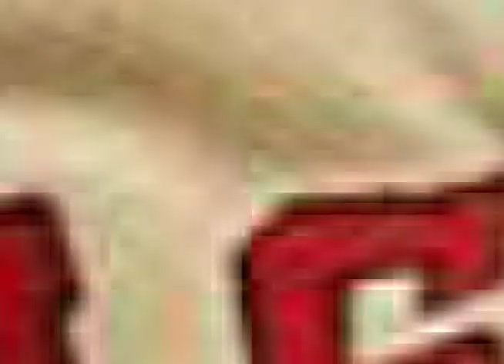45 Reasons Michael Jordan is the Greatest Scorer of All Time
Originally this was going to 23 reasons reasons but I had to raise it to 45 because the evidence is so overwhelming. After watching this I hope I've convinced you MJ is the greatest scorer of All Time. If you already thought he was the greatest scorer I hope I gave you some ammunition for debates.